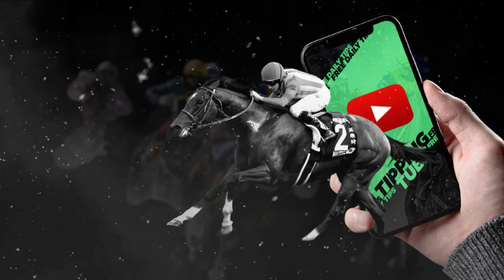🏇 Horse Racing Tips For Today - 14th March 2022